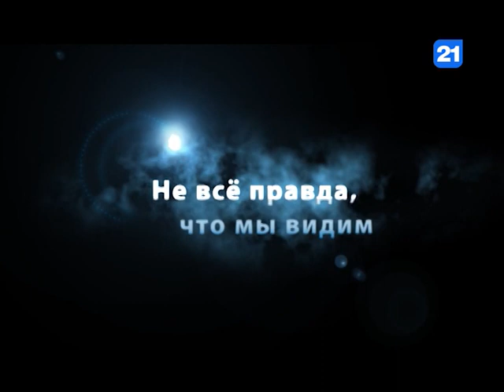Иван Привидюк в программе Вечерний Разговор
Иван Привидюк- художник - керамист, народный мастер Республики Молдова  в программе Вечерний Разговор